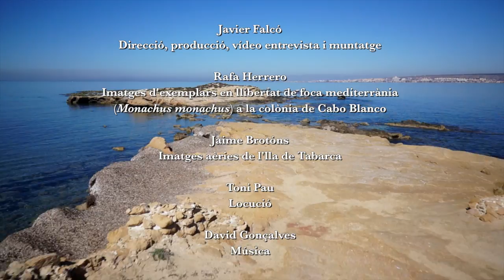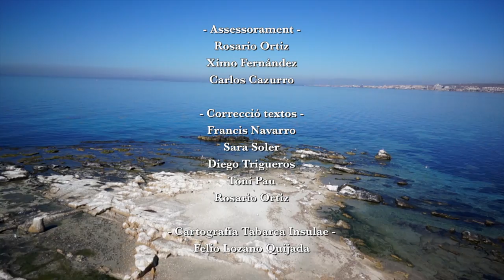Els últims llops marins de l'illa de Tabarca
La foca mediterrània o llop marí (com és anomenada a l'illa de Tabarca) fou comuna a les nostres costes fins la seua pràctica desaparició a principis del segle passat.

Al Cabo Blanco, entre el Sàhara Occidental i Mauritània subsisteix l'última gran colònia de foques mediterrànies. La colònia té uns 200 exemplars, d'un total mundial estimat en 500 individus aproximadament, la qual cosa fa que siga una espècie en greu perill d'extinció.

Aquest microdocumental intenta recrear el fatídic dia en què l’última parella de foca mediterrània que vivia a l'illa va ser capturada un 26 de maig de 1938. Aquest valuós testimoni oral dóna fe del que fins avui no s'havia pogut datar amb exactitud. Batiste Luchoro, nascut el 1931, pescador i veí de l’illa, va presenciar aquest lamentable succés. Encara recorda amb precisió aquell desenllaç que se li va quedar gravat en la memòria per a tota la vida.

Victorià Ramos, nebot del cèlebre historiador il·licità Alejandro Ramos Folqués va nàixer el 1931 i recorda haver anat a l'illa de xicotet i veure el llop marí. Ell explica com el capellà de l’illa tirava trossos de pa a la mar davant de la cova i el llop marí eixia ràpid a atrapar-los.

Més tard, Victorià va veure a Elx (als voltants de l'antic teatre Llorente) com mostraven al públic un exemplar viu en un llaüt col·locat verticalment i tancat amb una reixa. Per les dades, bé podria tractar-se de la femella capturada i portada a Alacant que posteriorment va ser comprada per un senyor d'Elx per a ser exhibida també en aquesta ciutat.

LAS ÚLTIMAS FOCAS MONJE DE LA ISLA DE TABARCA

La foca monje o llop marí (como se le llama en la isla de Tabarca) fue común en nuestras costas, hasta su práctica desaparición a principios del siglo pasado.

En Cabo Blanco, entre el Sáhara Occidental y Mauritania subsiste la última gran colonia de focas mediterráneas. La colonia consta de unos 200 ejemplares, de un total mundial estimado en unos 500 individuos aproximadamente, lo que la sitúa en una especie en grave peligro de extinción.

Este microdocumental intenta recrear el fatídico día en que la última pareja de foca monje que vivía en la isla fue capturada un 26 de mayo de 1938. Este valioso testimonio oral da fe de lo que hasta la fecha no se había podido datar con exactitud. Batiste Luchoro nacido en 1931, pescador y vecino de la isla fue testigo de este lamentable suceso. Aún recuerda con precisión aquel desenlace que se le quedó grabado en la memoria de por vida.

Victoriano Ramos, sobrino del célebre historiador ilicitano Alejandro Ramos Folqués nació en 1931 y recuerda de pequeño haber ido a la isla y ver a la foca monje. Cuenta como el cura de la isla tiraba pedazos de pan al mar delante de la cueva y la foca monjeí salía raudo a atraparlos.

Más tarde vio en Elche (en las inmediaciones del antiguo teatro Llorente) cómo mostraban al público un ejemplar vivo en un laúd colocado verticalmente y cerrado por una reja. Por las fechas, bien podría tratarse de la hembra capturada y llevada a Alicante que posteriormente fue comprada por un señor de Elche para ser exhibida también en esta ciudad.

Javier Falcó
Direcció, producció, vídeo entrevista i muntatge

Rafa Herrero
Imatges d'exemplars en llibertat de foca mediterrània
(Monachus monachus) a la colònia de Cabo Blanco

Jaime Brotóns
Imatges aèries de l'lla de Tabarca

Toni Pau
Locució

David Gonçalves
Música

- Fons documentals i agraïments -
Familia Luchoro
Victoriano Ramos Gilabert
Antonio Ramos Linares
Programa de Conservació de la foca mediterrània (Fundació CBD-Hàbitat)
Felio Lozano Quijada (Tècnic del Servici de Manteniment i Protecció
de la Reserva Marina Illa de Tabarca) TRAGSATEC
José Manuel Pérez Burgos (Museu Nova Tabarca)
Regidoria de Medi Ambient, Excm. Aj. d'Alacant
Susana Llorens (Arxiu Municipal d'Alacant)
Roque Belenguer
José Luis González Arpide
Gaspar Agulló
Armando Parodi

- Assessorament -
Rosario Ortiz
Ximo Fernández
Carlos Cazurro

- Correcció textos -
Francis Navarro
Sara Soler
Diego Trigueros
Toni Pau
Rosario Ortiz

- Cartografia Tabarca Insulae -
Felio Lozano Quijada

Curt seleccionat en la secció oficial del Festival Internacional de Cine Independent d'Elx 2014
Curt seleccionat en el II Certamen de Curtmetratges de Santa Pola 2014
Curt seleccionat en la 7ª Mostra de Curtmetratges Alacantins 2015